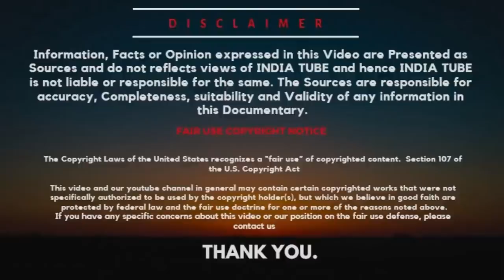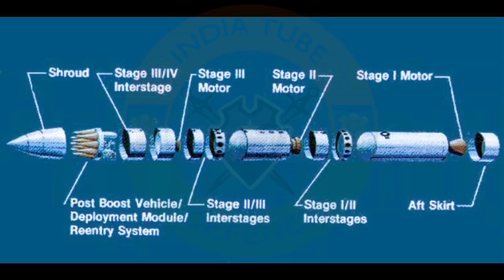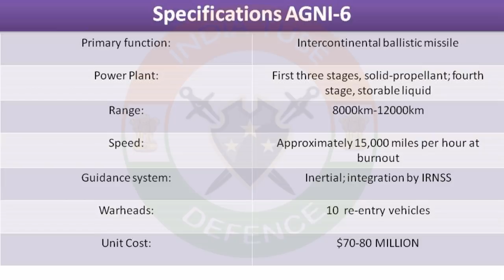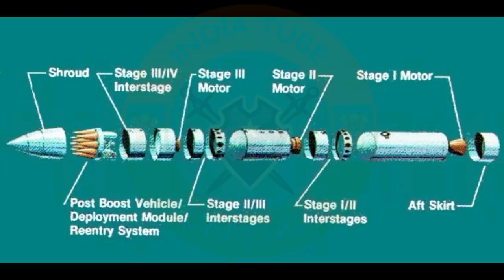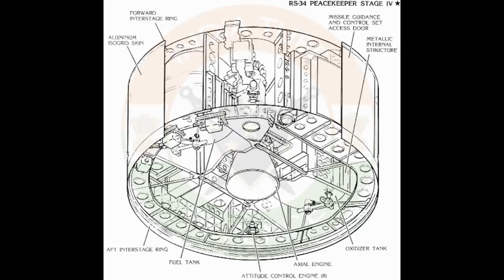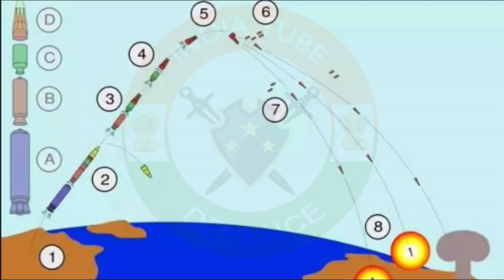AGNI-6 UPDATE: Seeker, Boost Control, MIRV Status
The boost system consists of three rocket stages that launch the missile into space. These rocket stages are mounted atop one another and fire successively. Three of the four stages exhausted their solid propellants through a single adjustable nozzle which guided the missile along its flight path. Motorcases made of kevlar epoxy material held the solid propellants. The fourth stage post-boost vehicle employed a liquid bi- propellant rocket propulsion system to provide velocity and attitude correction for missile guidance. The post-boost vehicle also employed a self-contained inertial navigation system that allowed the missile to operate independent of ground reference or commands during flight.

ˍˍˍˍˍˍˍˍˍˍˍˍˍˍˍˍˍˍˍˍˍˍˍˍˍˍˍˍˍˍˍˍˍˍˍˍˍˍˍˍˍˍˍˍˍˍˍˍˍˍˍˍˍˍˍˍˍˍˍˍˍˍˍˍˍˍˍˍˍˍˍˍˍˍˍˍˍˍˍˍˍˍˍˍˍˍˍˍˍˍˍˍˍˍˍˍ

SOURCE